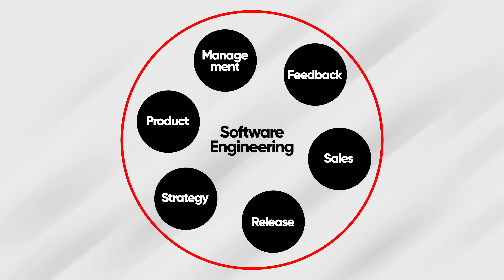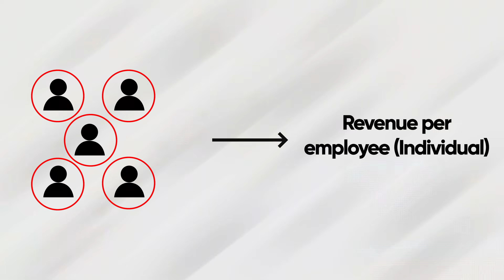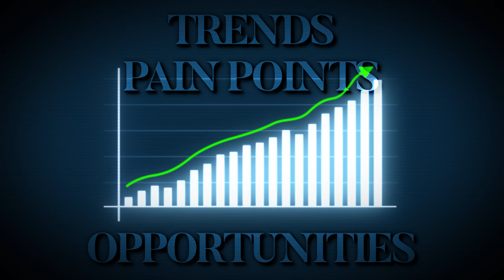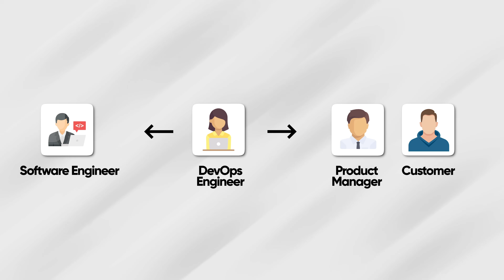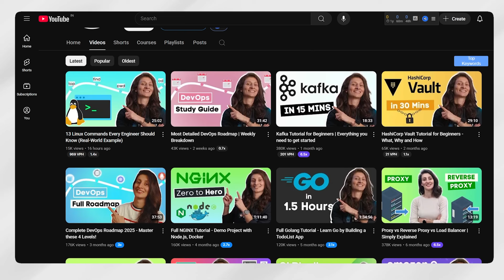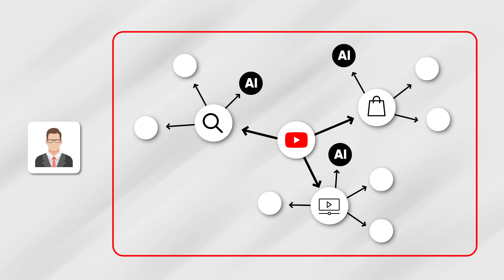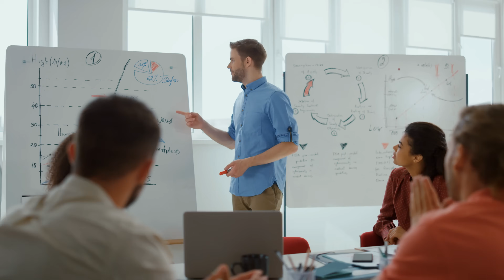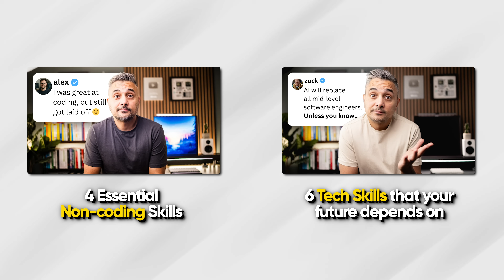The AI Coding Era: Non-technical Skills You Need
Here are 4 essential skills that will set you apart in the AI era of coding.
Also, if you are interested in a FREE DevOps roadmap provided by @TechWorldwithNana ,

Grokking Algorithms (Beginner)
Introduction to Algorithms (Intermediate/Advanced)

Understanding to Distributed System
Designing Data Intensive Applications

MACHINE LEARNING
Machine Learning (Non-technical)
100-Page Machine Learning Book
ML: The Art & Science of Algoritms that Make Sense of Data
Deep Learning

DATA ENGINEERING
Fundamentals of Data Engineering (Beginner)
Streaming Systems: The What, Where, When, and How of Large-Scale Data Processing (Intermediate)

DEVOPS/MLOPS
The Pheonix Project
Cloud Native DevOps w/ Kubernetes
Designing ML Systems
Lean DevOps

SOFTWARE ARCHITECTURE
Software Architecture: The Hard Parts
Software Engineering at Google

PRODUCTIVITY
How to Take Smart Notes

FINANCE
The Psychology of Money
The 5 Types of Wealth

⏱ TIMESTAMPS

00:00 Intro
01:15 Generating Revenue
03:01 Lifecycle Understanding
05:16 Technical Writing
06:16 Communication